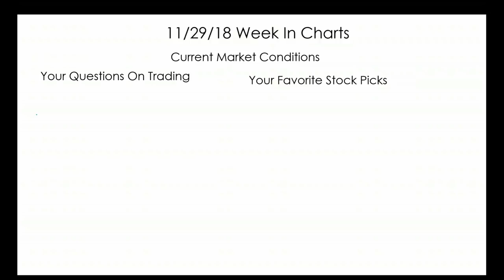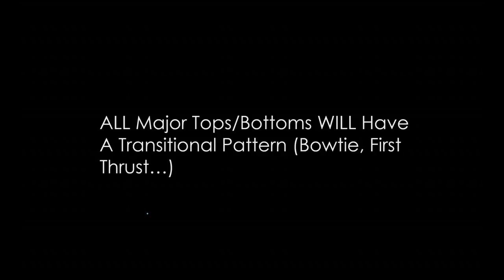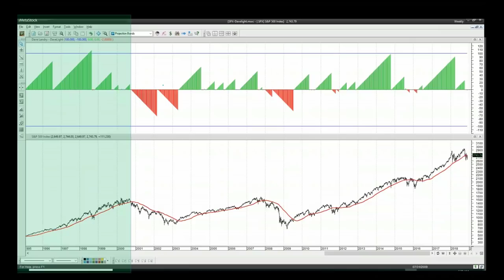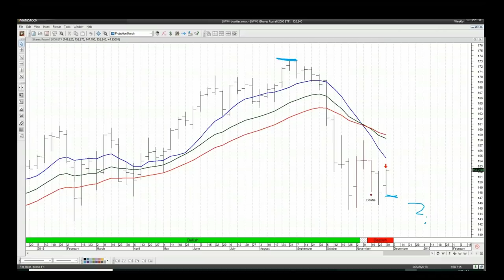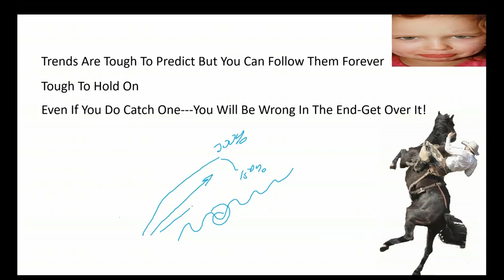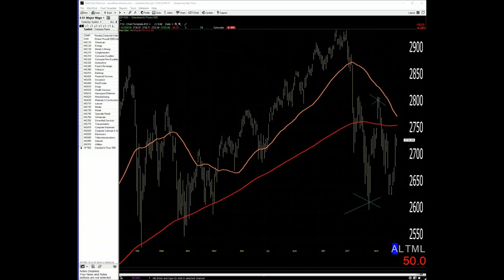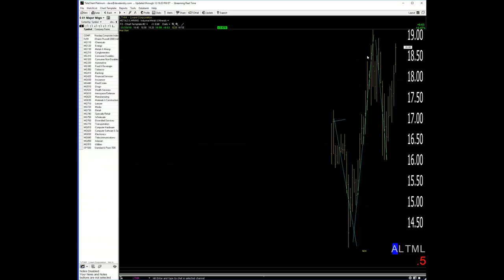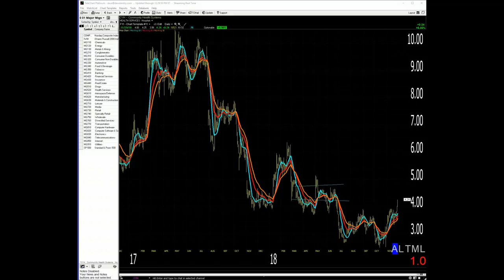Dave Landry's The Week In Charts: What Trend Following Is, And Isn't; Market Sell Signals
In this episode, I discussed what trend following is and isn't. I also continued my discussion on the fact that potentially major market signals are triggering. And last, but not least, I fielded  your trading questions and analyzed your favorite stock picks.